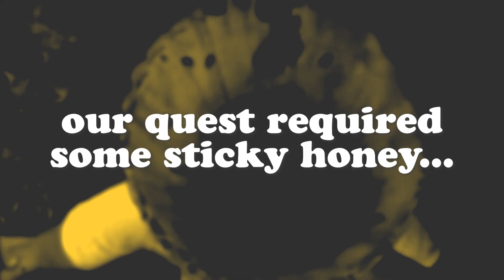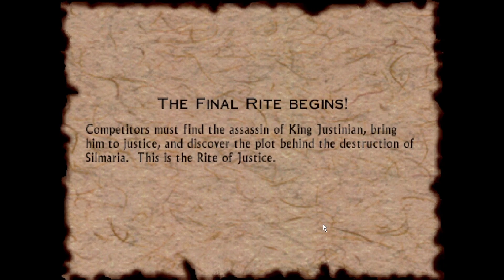TLDR // Quest for Glory V: Dragon Fire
The TLDR version of our Quest For Glory V playthrough.
~15 hours of playtime cut down to 1hr 22mins of highlights.